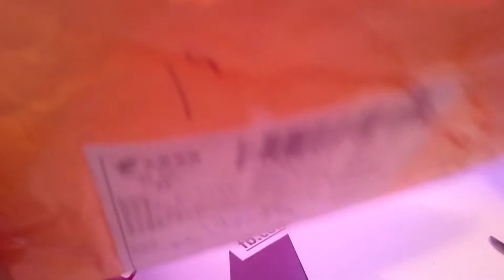ebay.com dan sifarişlər 35-36-37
köynəyin linki

platyanın linki

sepin linki

sırqanın linki

buyun istədikərini digər nələrisə bizə burda və yaxud aşağıdakı vasitələr ilə bildirə bilərsiniz.hansı rahatdısa
FACEBOOK SƏHİFƏMİZ
Skype adı
Azerbaycan039